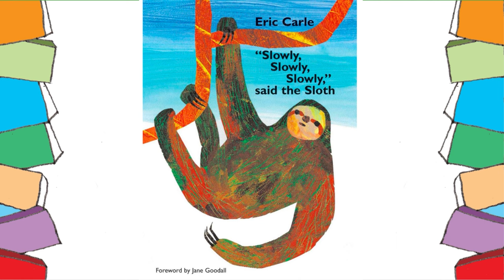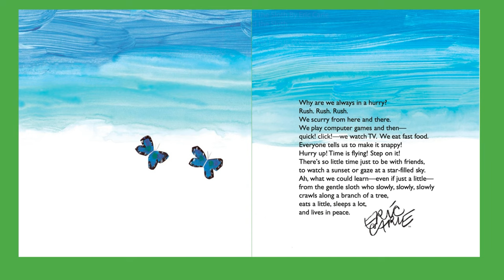“Slowly, Slowly, Slowly,” said the Sloth 😊 by Eric Carle 📖 Eric Carle READ ALOUD by Ms. Core 💗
Slowly, Slowly, Slowly,” said the Sloth by Eric Carle READ ALOUD by Ms. Corey. Slowly, slowly, slowly . . . that's the way the sloth moves. Slowly, it eats and then, slowly, it falls asleep. "What strange kind of creature is this?" the other animals wonder. Why doesn't it run or fly or play or hunt like the rest of us? "Why are you so slow?" the howler monkey inquires. But the sloth doesn't answer any questions until the jaguar asks, "Why are you so lazy?"

Anyone who has ever felt too busy will appreciate the sloth's peaceful lifestyle and realize that it's okay to take time to enjoy life. Eric Carle' s dazzling collage illustrations introduce readers to the exotic beauty of the Amazon rain forest and the many unusual animals living there.

TIMESTAMPS
00:00 - Intro
00:14 - Read aloud story begins
02:04 - A Note from the Author
02:41 - Outro

You can learn more about the author, see his other inspiring books and support his work at his

Come back for more read-aloud videos with Corey Anne Abreau.
Cute Books 4 Kids on YouTube